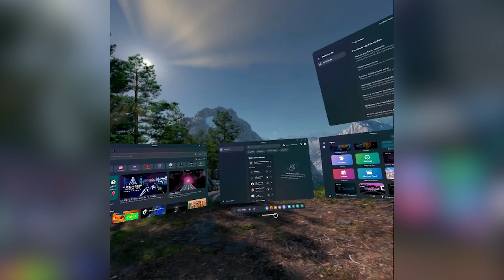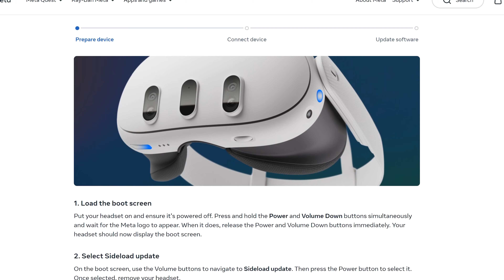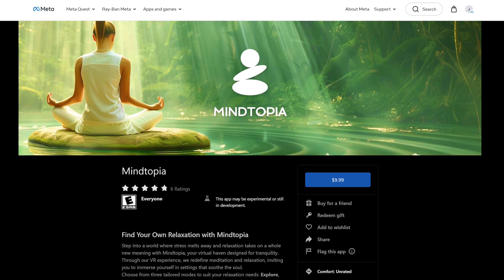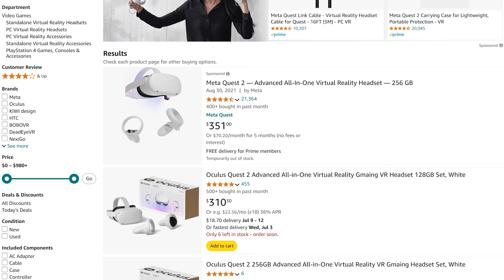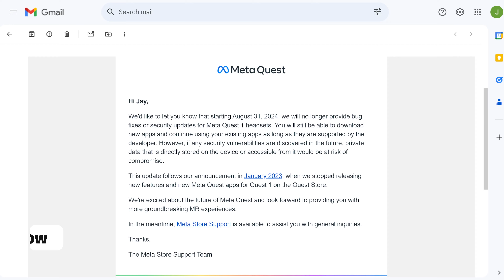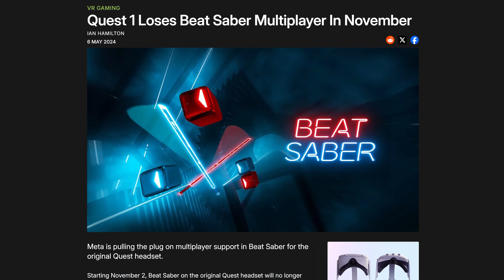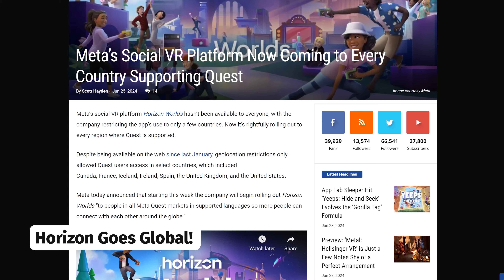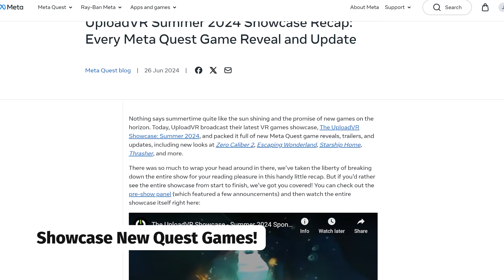Quest 3 NEWS: Update v67 PREVIEW, Quest 2 SELLS OUT & More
Quest 2 and Quest 3 News: Update v67, Quest 2 SOLD OUT, 3S & MORE

0:00 v67 Preview
0:58 TRY v67 EARLY?
1:56 We Got MORE DISCOUNTS
3:03 Quest 2 is a SELL OUT!!
4:28 Quest Lineup MOVING ON
5:26 Get Games for Sale QUICK
5:50 Quest BEYOND Gaming
6:19 Social Reaches WORLDWIDE!
7:00 BIG NAME Coming to Quest!!
7:52 Summer Previews
8:23 MORE Cheap Games
8:53 MORE NEWS COMING!!

Mindtopia: Meditation and Relaxation
CLAIMS FROM THE COMPANY:
Find Your Own Relaxation with Mindtopia
Step into a world where stress melts away and relaxation takes on a whole new meaning with Mindtopia, your virtual haven designed for tranquility. Through our VR experience, we redefine meditation and relaxation, inviting you to immerse yourself in settings that soothe the soul.
Choose from three tailored modes to suit your relaxation needs: Explore, Breathe, and Meditate. Our Meditate mode offers sessions focused on relaxing, calming, focusing, or sleeping, while Breathe sessions refresh and rejuvenate your spirit.
Dive into six scenes such as the serene Marine Mandala, the peaceful Winter Sonata, or the golden rays of Sunrise Canyon. Engage interactively by blowing dandelions in Summer Fields, drumming on temple blocks in Misty Zen, or skimming stones in Secret Lake.
Select the voice guide that best soothes you, and personalize your sessions with music that enhances your meditative journey. Download Mindtopia today and transform your surroundings into a state of peace and relaxation, reimagined in virtual reality.

MY QUEST 3 SETUP: (so far)
Quest 3 Itself
Cat Ears
Controller Grips w Battery Door
Quest 2 HALO Strap Case I’m Using
Silicone Facial Cover
CUSTOM FACIAL INTERFACE I USE (Warning: Expensive 3D Modeled after YOUR Face

My CURRENT QUEST 2 Setup:
256 GB Meta Quest 2
128 GB Meta Quest 2

JayBratt channel: Quest 3 - Quest 3 - PSVR 2 - VR - PSVR - PCVR